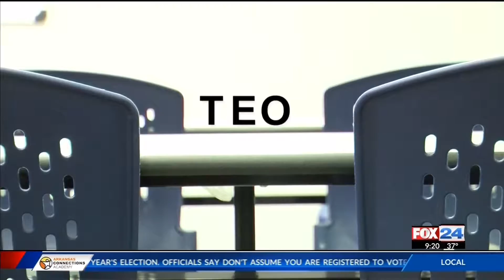Goodwill Offering New Resources, Re-Entry Program, to Residents in Northwest... fox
Goodwill Offering New Resources, Re-Entry Program, to Residents in Northwest...